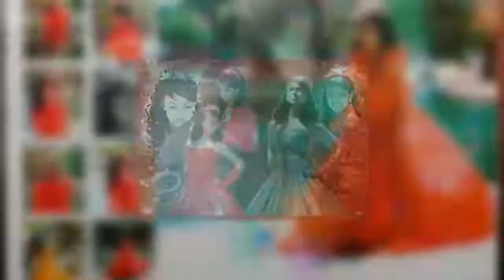Ven a mi casa esta navidad - Juan Chaves Got talent?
Be A Star Support AZ Phoenix’s USA Got Talent Awards showing that you care:

We appreciate your Support, Share + Comments
VIDEO Made possible by ... viewers like you.  and by
FOREVER FROZEN MOMENTS
And by DJ NIETO
PHOTOGRAPHY & VIDEO SERVICES
Wedding DJ  is an event service provider a service of Arizona State State
Support Arizona PUGT at Viet9News.com/gift
Your generous support makes everything we do possible.
Thank you! Become a sustaining member or help out today with a one-time donation.
Gifts of all sizes help to ensure that Arizona Phoenix USA’s Got Talent remains a relevant, vital resource across our state.
PHOTOGRAPHY & VIDEO SERVICES
We specialize in quality Photography & Video Production.
“FOREVER FROZEN MOMENTS”
“DJ ALFONSO NIETO”  Wedding Events, Quinceañera, Birthday Party and more...
funding for Arizona Phoenix USA’s Got Talent and comes from the community through the generosity of membership support.
“FOREVER FROZEN MOMENTS” & “DJ ALFONSO NIETO”
provided Funding
all programs funded in whole or in part by Arizona Phoenix USA’s Got Talent having been "Made possible by contributions to your
Arizona Phoenix USA’s Got Talent station and from viewers like you.